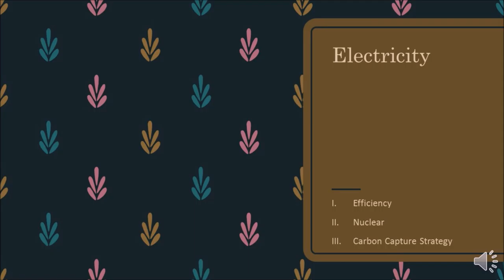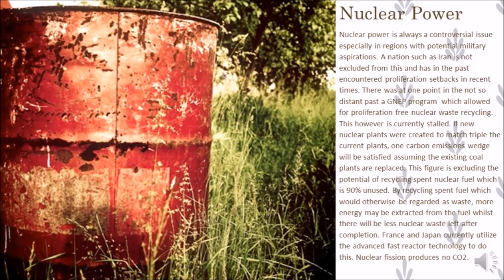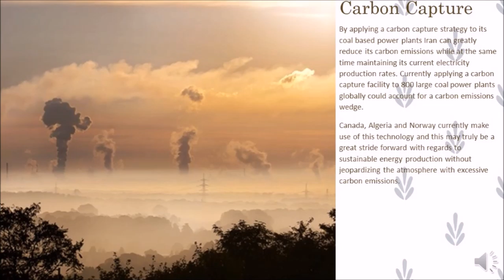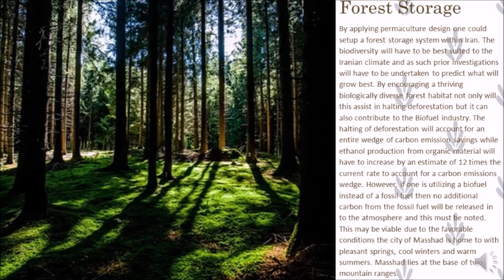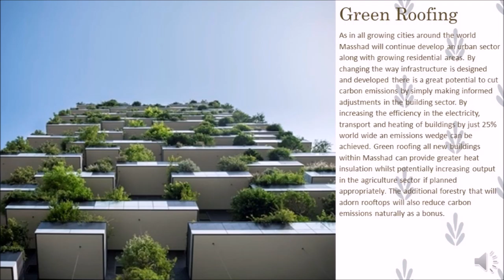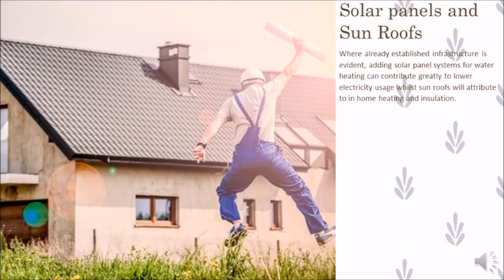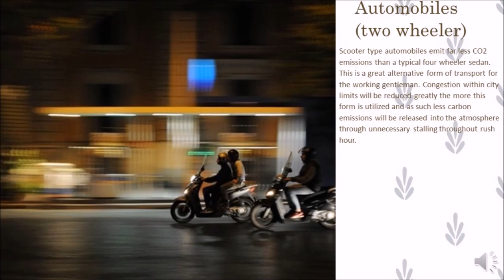Qarbon Qampus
Sharing videos made using Microsoft PowerPoint and Windows Movie Maker.
Title: Iran (Masshad)
Sampson Productions
“This video regards ways in which Iran can reduce its Carbon emissions, considering a carbon wedge reduction system”
Filmed on Site
Produced May 2016
Film can be shared under Creative Commons Zero (CC0) license
Images
* No Copyrights
* Attribution not required
* Free for personal and commercial usage
Music
* Derivative Works allowed
* Commercial usage allowed
Stock media is limited to being represented as an accessory and not as a solo entity.
Track: Winds of Change
Track: Warriors Assemble
Track: Classically
Track: venus-isle
Name: M.Mish-al Sampson
Student Number: 3570452
Ess 211